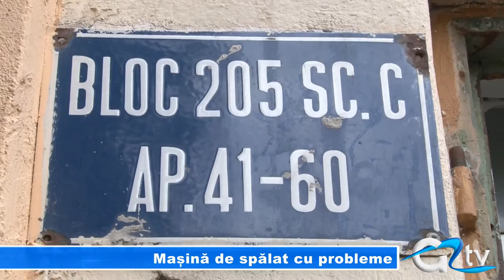MASINA DE SPALAT CU PROBLEME